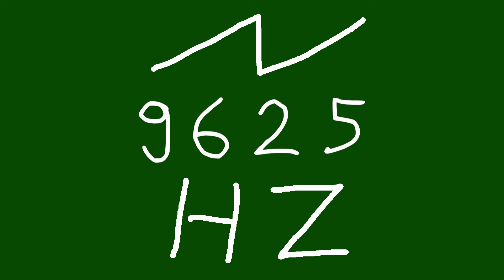9625 hz saw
chords
sounds
noise
tone
noises
tones
audio
wave
waves
sin
sine
sinus
sinoid
rect
rectangle
square
saw
seesaw
sawed-off
triangle
triangular
triceps
non-sinusoidal
type
periodic
amplitude
pulse
pulses
pulsar
sound
sounds
heart
heartbeat
resonancy
crypto
cryptocurrency
btc
bitcoin
bat
basic
attention
token
brave
down